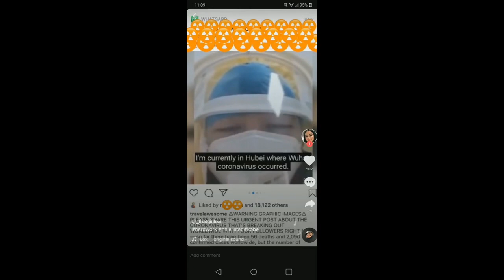Chinese Nurse Claims "90,000 Infected" With Deadly Coronavirus